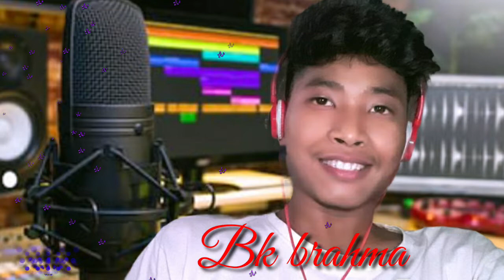Parayao dong jwngni sasee singgwra //2020 bodo song/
Hello dosto nwgtangmwnkwo agni YouTube channel yao boraihornai jasihorbai 🙏